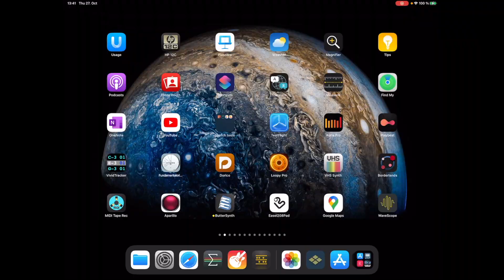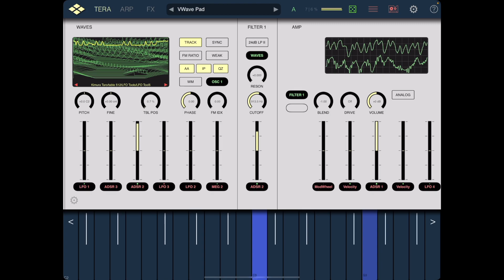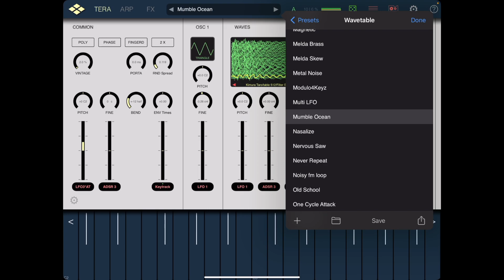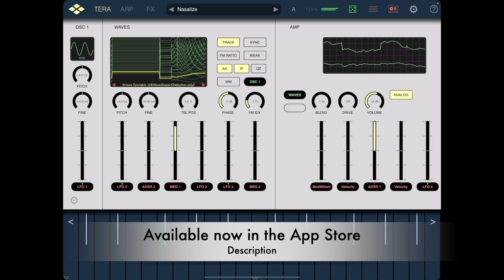WAVES for Tera Pro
The WAVES module adds classic Wavetable synthesis to the sound palette of Tera Pro. It’s an optional module which you can purchase separately. Wavetable synthesis is a sound design technique which uses morphing oscillator waves to create sounds.
Wavetables can store a variable number (From 1 to 1024) of different frames/waves, allowing you to scroll through from one wave to the next, creating a new level of movement in your sound design. This movement can be stepwise as in the famous early PPG synths or smooth (using interpolation) and antialiased for a polished modern sound. Tera Pro WAVES allows you to explore this entire range.
WAVES allows for different waveform frame sizes in the range of 128 up to 4096 samples per cycle and up to 1024 frames. More than a thousand public domain wavetables covering most areas are already included in WAVES, and more can be added by the user.

Some key modulatable parameters:

Table position
Pitch (with or without keytracking)
Phase modulation
FM, with options for various oscillators, filters etc as carrier modules

Other parameters:

Hard and weak Osc Sync
Anti-aliasing (on/off)
Interpolation (on/off)
8-bit resolution option

And add all features of Tera Pro:

Massive range of LFO / envelope / miscellaneous modulators
MPE